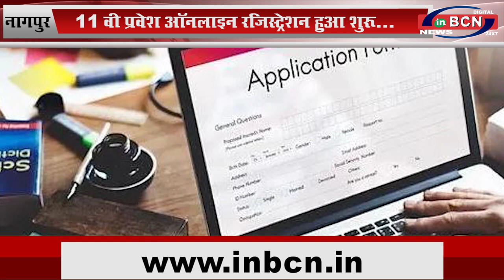11 वी प्रवेश ऑनलाइन रजिस्ट्रेशन हुआ शुरू...INBCN NEWS